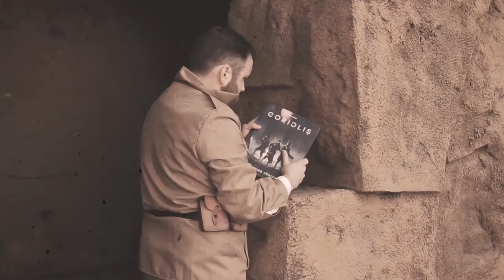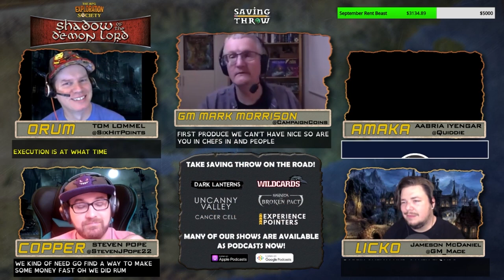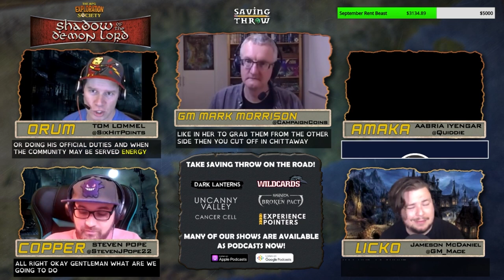RPG Exploration Society - Shadow of the Demon Lord, Part 2 (2020)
The party has precious little time to raise funds and free their boss. Will they need to give up a kidney to do it?

Produced by:
Dom Zook